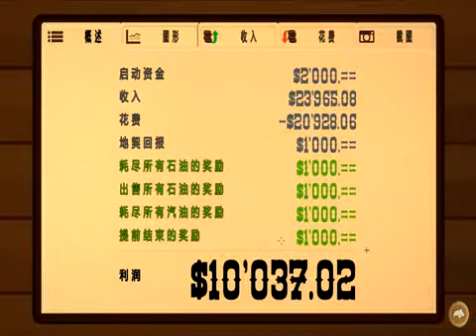TurmoilSteam 20161122 124921F